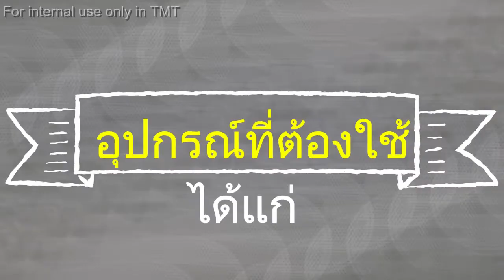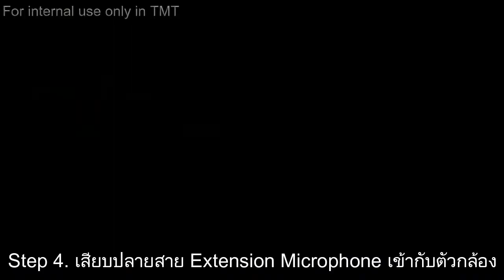รีวิวอุปกรณ์และวิธีใช้กล้อง Logitech Meetup | How to connect Logitech Meetup conference CAM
Logitech Meetup ทำให้ทุกการประชุม online เป็นเรื่องง่าย
ออกแบบสำหรับห้องประชุมขนาดเล็ก เหมาะสำหรับผู้ร่วมเข้าประชุมไม่เกิน 10 ท่าน
⦁ รองรับการทำ งานร่วมโปรแกรมต่าง ๆ เช่น Zoom, WebEx, Microsoft Teams และ Platform ต่าง ๆ ได้อย่างดี
⦁ เหมาะสำหรับห้องประชุมขนาดเล็ก ไม่เกิน 10 ท่าน เพื่อได้คุณภาพเสียงที่ดีเยี่ยม
⦁ กล้องให้ภาพวิดีโอที่คมชัดระดับ 4K พร้อมความสามารถในการซูม 5 เท่า ชนิดเลนส์กว้าง
⦁ ไมค์สำหรับประชุมคุณภาพสูงและลำโพง full-duplex ที่ออกแบบอย่าง สวยงาม

15 ขั้นตอนในการติดตั้ง Logitech Meetup | Meetup installation guide